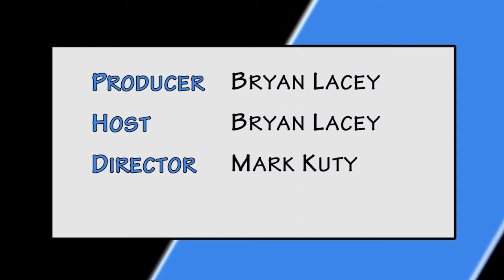Polk Place;7th Annual Honoring Our Heroes – Remembering the Day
The Polk County Veteran’s Council, along with all Polk County Fire and Law Enforcement agencies, is coordinating an event to mark the 15th anniversary of Sept. 11, that honors all of Polk County’s first responders and pays tribute to those who lost their lives on that fateful day. Honoring Our Heroes – Remembering the Day takes place Sunday, September 11 at Central Park in Downtown Winter Haven. The event begins at 2 p.m. and features the Freedom Walk to honor all Military, Law Enforcement, Fire Fighters and EMS heroes, which is followed by a service that will pay tribute to all heroes who call Polk County home. For more information you can email Jamie Brown at J brown at my winter haven dot com, or check them out on the web